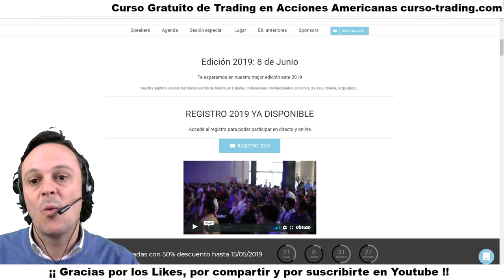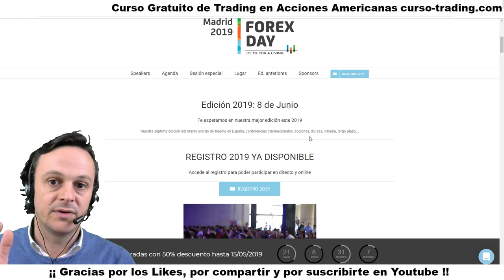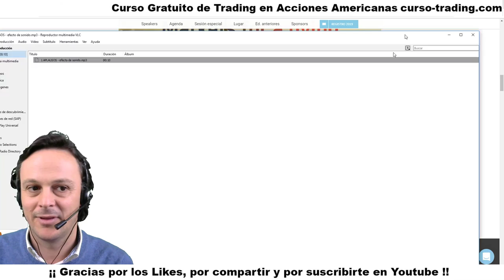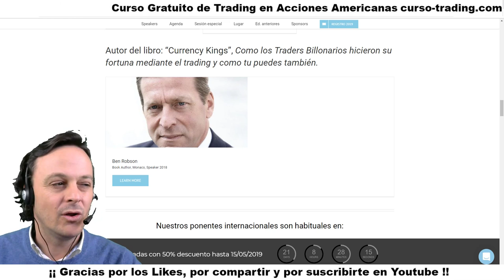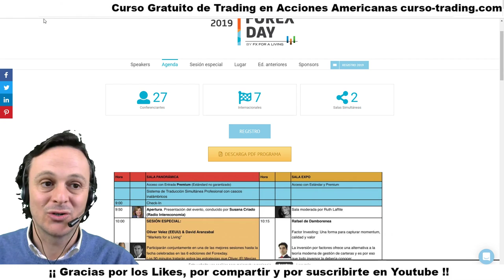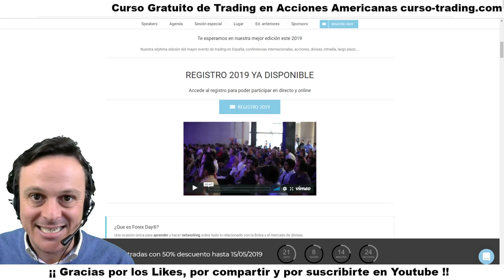Forex Day 2019 🔔 ¡MEGA SORTEO! 🔔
SORTEO CERRADO:  Los Ganadores del Sorteo han sido:

1. Patricio Quezada
2. Marian Yañez
3. Gruber Herrera
4. Florencio Vega

Por favor, escribidme un email antes del Lunes 10 de Junio y os haré entrega de los premios.

Forex Day es un gran evento de TRADING que organiza 👉 DAVID ARANZABAL fundador de FX FOR A LIVING desde hace 6 años 🔔 En este vídeo os presentamos la edición de 2019 y anunciamos nuestro MEGA SORTEO 🔔 para Traders 👉👉 Sigue leyendo 👇👇

David Aranzábal es un reconocido Trader por, entre otras cosas, ser el fundador y promotor del evento de Trading más importante que se celebra en España, The Forex Day.

👉 Instrucciones para participar en el MEGA SORTEO para TRADERS:

1. - Si ya te has suscrito en el pasado, no hace falta que te vuelvas a suscribir - .. Haciendo esto, obtendréis desde ¡AHORA! un curso gratuito de Trading, dos libros y varios descuentos ...

3. Dar un like a este vídeo y dejar un comentario diciendo por qué quieres aprender Trading.

4. A partir de ahí, sólo hay que esperar al Lunes 3 de Junio 2019 a las 9:20 hrs - New York - y haré el sorteo en Directo entre todas las personas que hayan hecho los pasos 1, 2 y 3.

Los premios consistirán en lo siguiente:

- PREMIO PARA EL GANADOR -

1. Un programa Intro de Tradenet.com que contiene:

 a. Material - en inglés - para aprender Day Trading de acciones Americanas.

 b. Acceso a la sala de Trading de Meir Barak.

 c. El libro de Meir Barak en varios idiomas dónde aprenderás estrategias de un Trader Pro.

 d. LO MÁS IMPORTANTE DE TODO: Una cuenta Fundada - valorada en $500 - con $14.000 Dólares REALES para operar en REAL con la misma plataforma que uso en mis vídeos, con un límite de pérdidas de $700 - si llegas a ese límite no podrás operar más - y obtendrás un 70% de las ganancias que consigas operando con esos $14.000 - Por ejemplo si el mes lo terminas con $14.100 recibirás un ingreso de $70 -.

 🔔🔔 IMPORTANTE SOBRE EL PUNTO 1 🔔🔔

 En este sorteo pueden participar todas las personas que lo deseen pero si el ganador del sorteo ya es alumno de Tradenet o se ha registrado con ellos anteriormente, entonces NO podrá disponer del Programa Intro pero si del resto de premios correspondientes al GANADOR.

2. Un mes de mentorización personalizada por mis mentores, El Equipo de ICB

 a. El Equipo de ICB mentorizará al ganador de este sorteo durante un mes y le enseñará una estrategia de Trading rentable durante ese período de mentorización.

3. Un mes de suscripción gratuita al servicio de noticias habladas en castellano de

4. Una entrada ONLINE para ver TODAS las conferencias del evento "The Forex Day" 2019 en su web - pero no en directo - a la vez que podrá ver todas las conferencias grabadas de ediciones anteriores.

- PREMIO PARA EL 2, 3 y 4 -

Una vez anunciado el ganador del sorteo que recibirá como premio lo expuesto en los puntos 1,2,3 y 4 anteriores, haré otros 3 sorteos en los que ofreceré como premios 3 entradas ONLINE
para el "The Forex Day" - siendo una para cada ganador -.

Espero que este Sorteo os guste! ... Es una buena oportunidad para comenzar en el mundo del Trading y dar el primer paso que, a veces, tanto nos cuesta dar !! ...

🔔🔔🔔 POR FAVOR, compartir este vídeo con todas las personas a las que creáis que le pueda interesar participar en este Sorteo para comenzar en el mundo
del Trading ! 🔔🔔🔔

Un abrazo Traders !